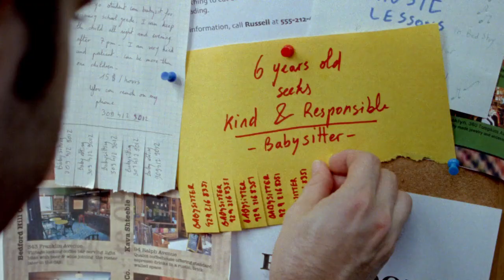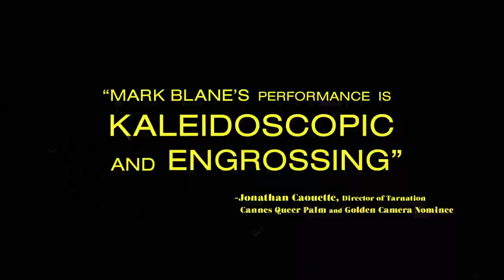Cubby - trailer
A 26-year-old oddball named Mark (Mark Blane) moves from Indiana to New York City after lying to his mother Peggy (Patricia Richardson) that he landed a job at a prestigious art gallery. Resorting to babysitting for an elite Brooklyn family, Mark discovers hope and self-discipline through his friendship with a lonely six-year-old, and an adult superhero named Leather Man who is conjured from a psychedelic cupcake.